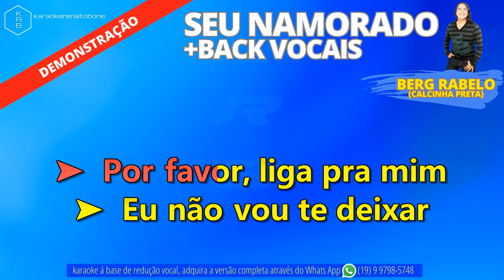SEU NAMORADO + BACK VOCAIS - BERG RABELO - PLAYBACK DEMONSTRAÇÃO